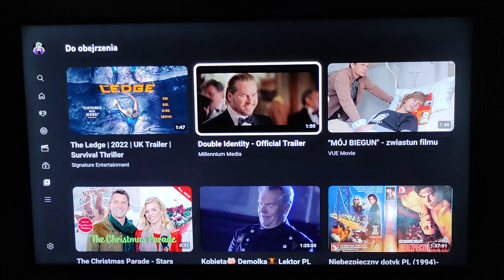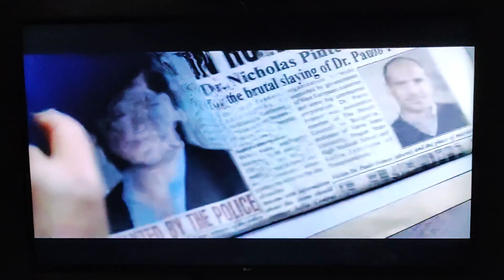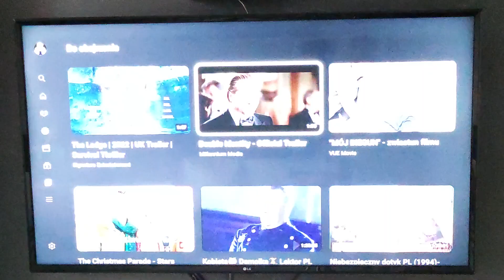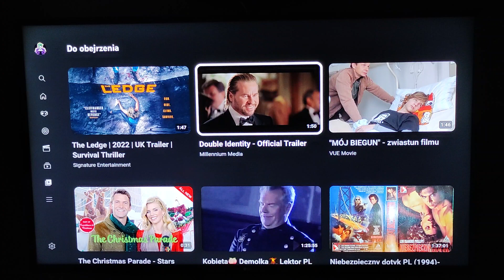Double identity 2009 film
Fałszywa tożsamość  kryminał 3/10